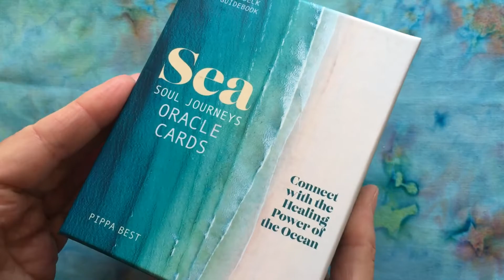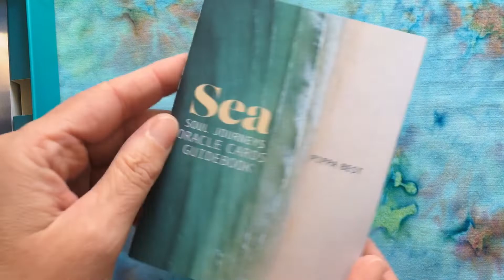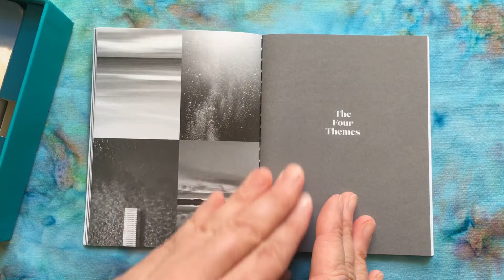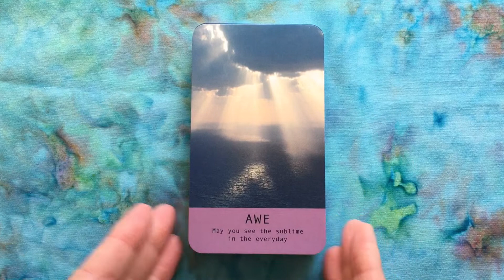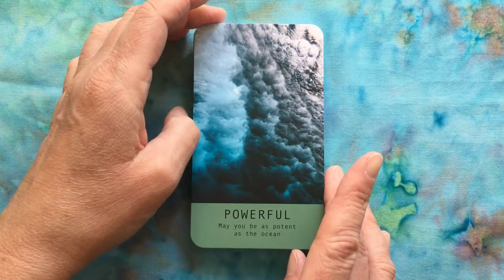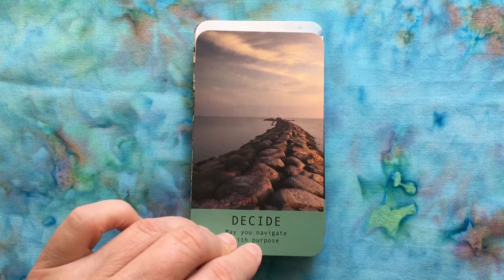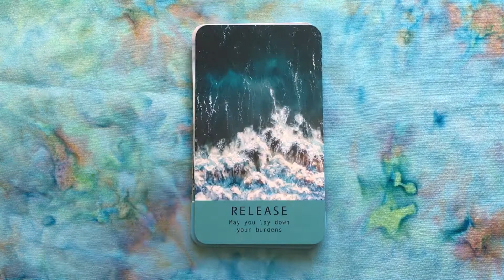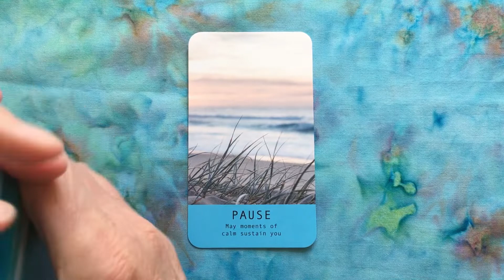Sea Soul Journeys Oracle Cards (Walkthrough)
Sea Soul Journeys Oracle Cards by Pippa Best